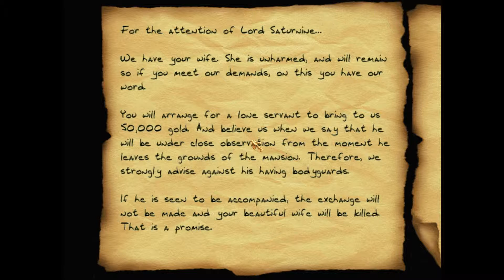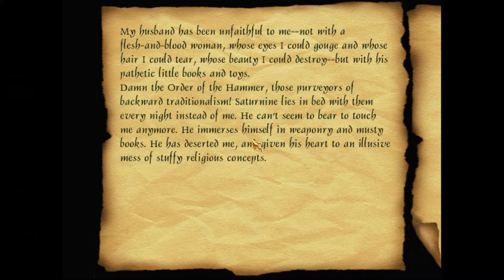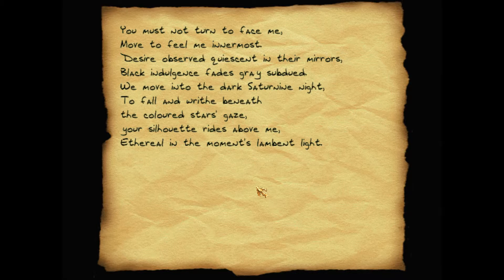7th Crystal - Conversation Heard from Attic, Lady Saturnine's Room